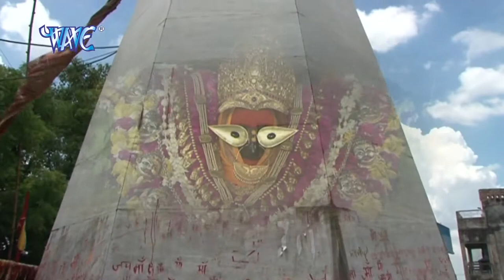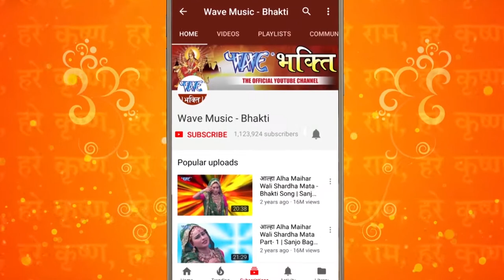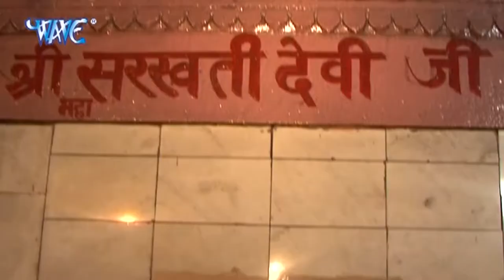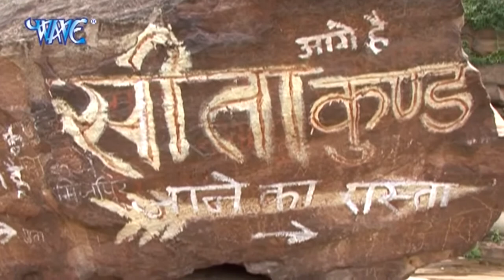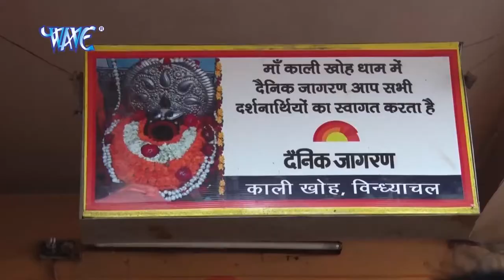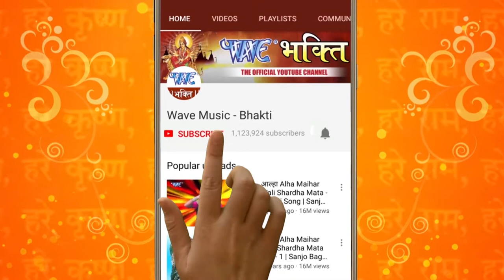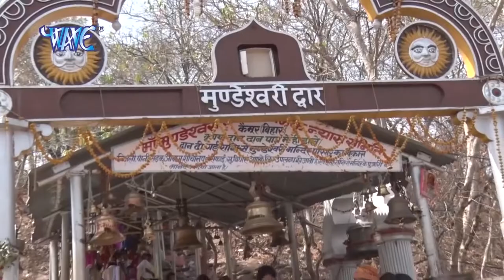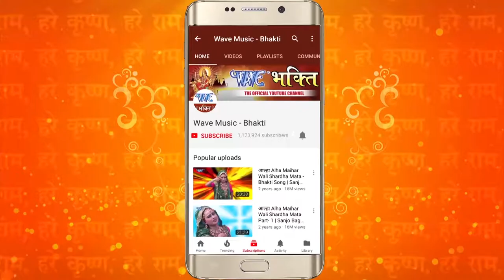विंध्याचल धाम के Top भजन | Vindhyachal Dhaam Special Bhajan | Video Jukebox 2023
विंध्याचल धाम के Top भजन | Vindhyachal Dham Special Bhajan | Video Jukebox 2023